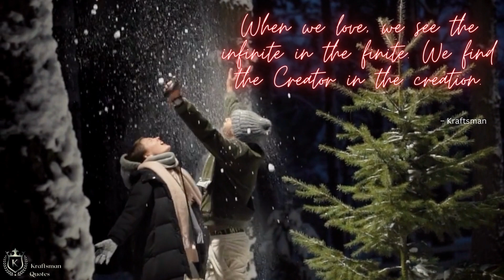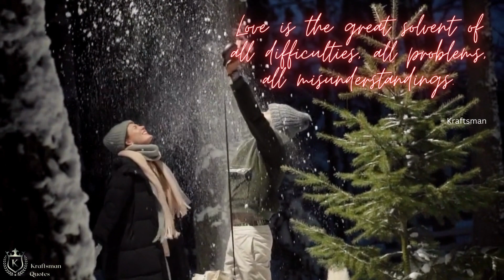Love is Like ..When we love, we see the infinite in the finite We find the Creator in the creation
Video Title:  Love Quotes I Love is Like ..When we love, we see the infinite in the finite  We find the Creator in the creation

Hay Guys Welcome to Kraftsman.
We have vision to Motivate 10 Million people every day with thoughts and ideas of Idealistic personalities around the world, we request you to join our Vision and support us to spread the word around the World.

We hope this Quotes will make your day

# Love Quotes
# Love Quotes Secretes
# Love Quotes relatable
# Love Quotes & Thoughts

With Love
Yours
Kraftsman Pankaj

Our Vimeo Page –

For Your related Queries & Suggestions –
Success I Motivation I Inspiration I craftsman I Happiness I Peace of Mind I Fulfillment I Joy I Rich I Peace I Love I romance I Hugs I Kiss

Thank you for Visiting us and being with us in this road of happiness We See you guys in Next video